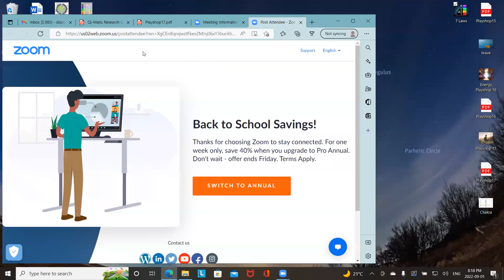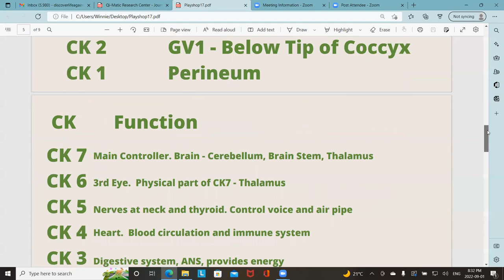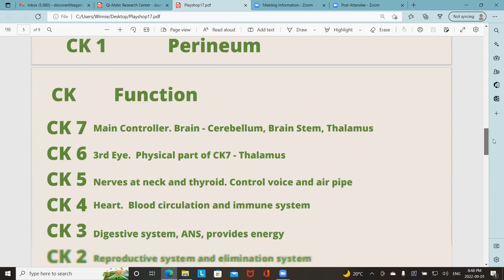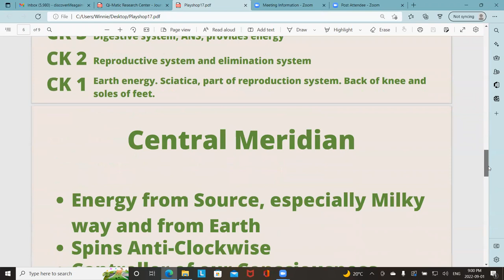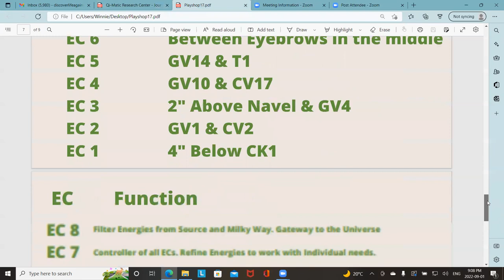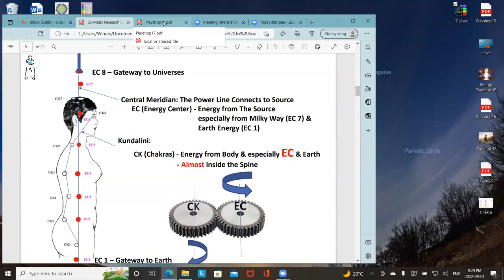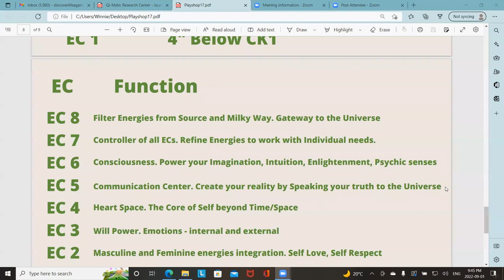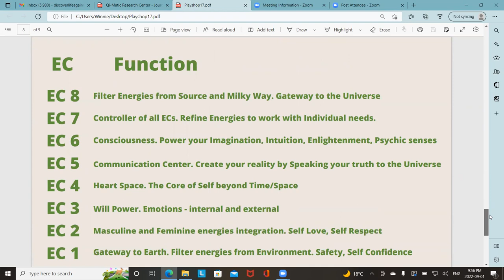Energy Playshop17 Sep012022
Dear Friends, Energy Playshop 17, the topic for this video is on Kundalini.  There are many energies running through our body and Kundalini is one of them. Kundalini is the set of energy that comes from the Earth and since Earth is the host of our body, it is no wonder that a lot of spiritual practice emphasizes activating the Kundalini.